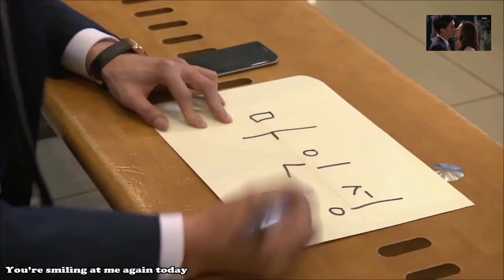Jung Geun&Ma In Sung💋💋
A Daughter Just Like You